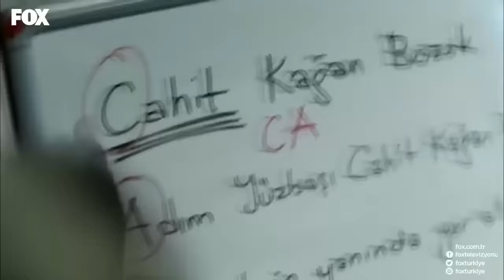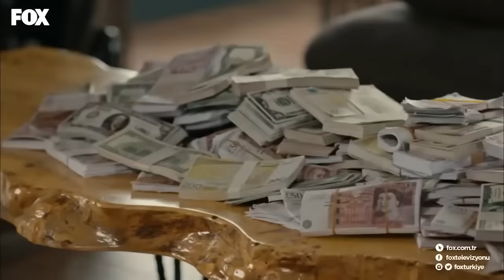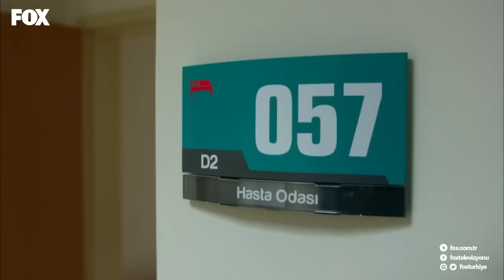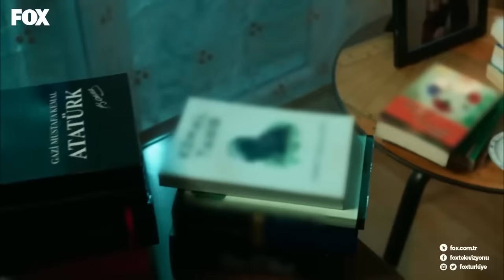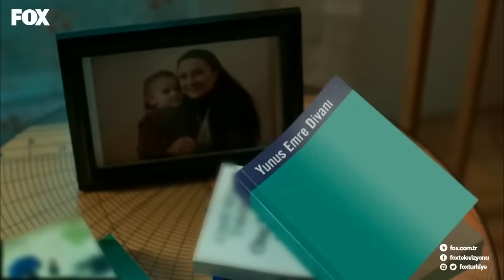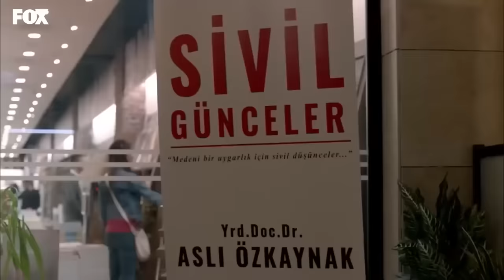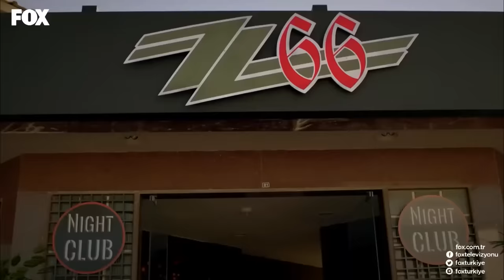2023'ün En Çok İzlenenleri 👊🏻 - Savaşçı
2023'ün En Çok İzlenenleri 👊🏻

YAPIM: LİMON YAPIM
YAPIMCI: HAYRİ ASLAN
YÖNETMEN: OSMAN TAŞÇI – ERAY KOÇAK
SENARYO: SÜLEYMAN ÇOBANOĞLU
UYGULAYICI YAPIMCI: AHMET BİRCAN